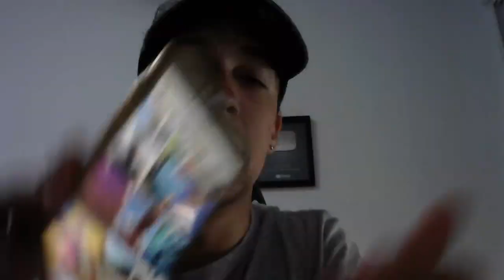1VS1 VACILANDO A UN LOCO VACILÓN EN BLACK OPS 2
GRACIAS :D